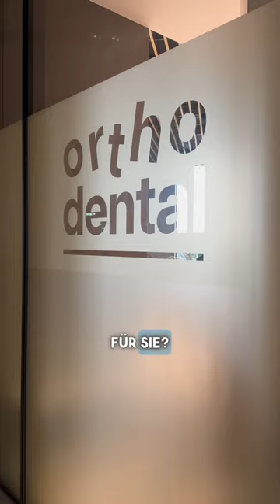Der All-on-4-Behandlungsprozess: Was Sie erwarten können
Begleiten Sie uns auf einer detaillierten Reise durch den All-on-4-Behandlungsprozess in unserer Zahnklinik OrthoDental in Ljubljana. Von der ersten Konsultation bis zur endgültigen Einsetzung der Zahnprothesen - wir erklären Schritt für Schritt, was Sie erwarten können.